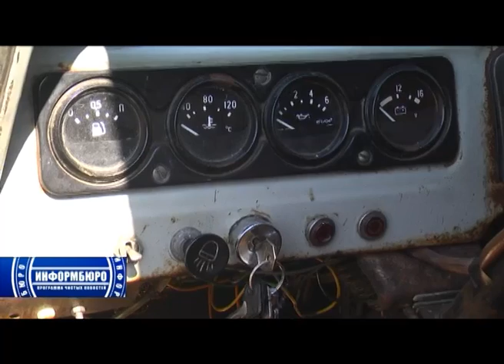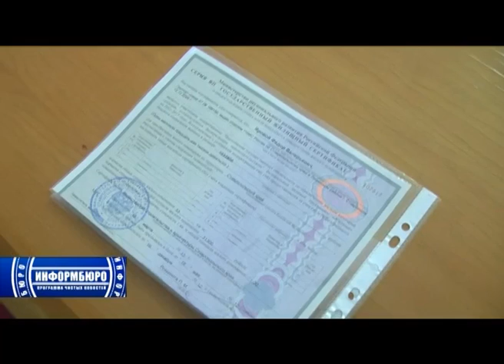Информбюро от 30 марта 2012 года